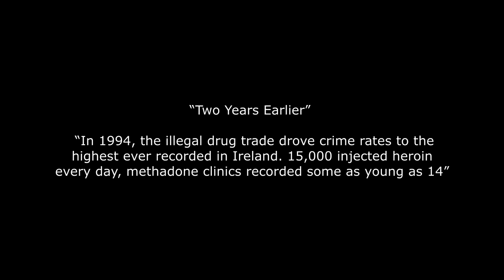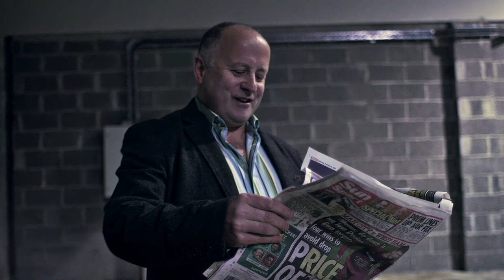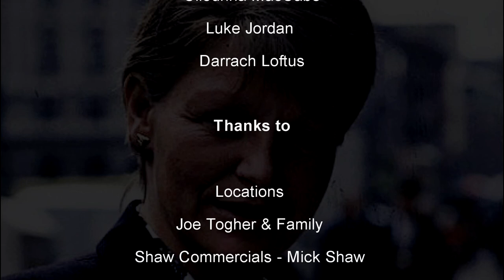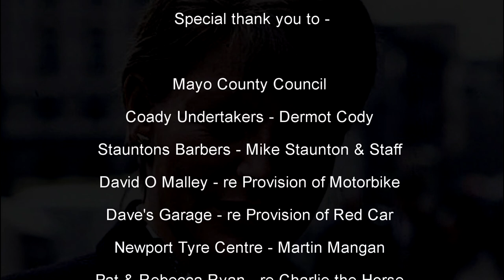Oskars Castlebar Veronica Guerin